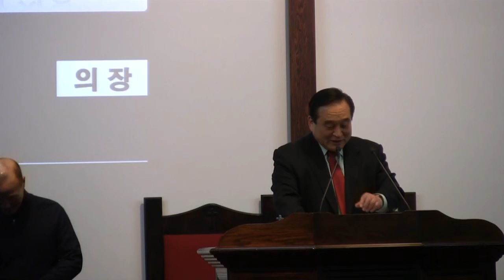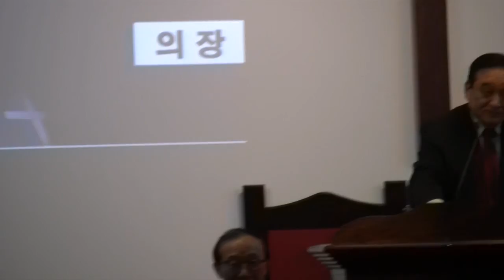[복음뉴스] 뉴욕 교협 제45회기 제2차 임실행위원회 - 2부 회무